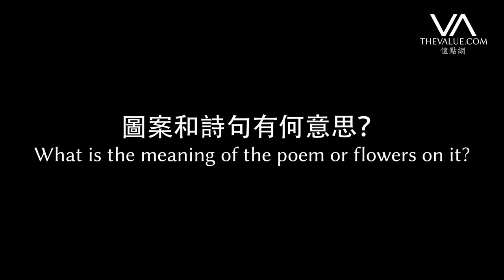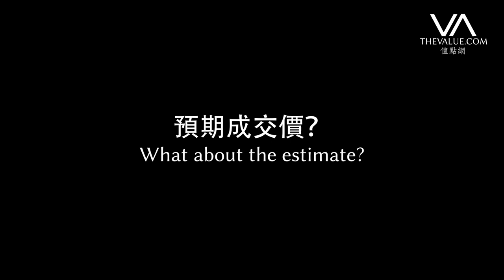專訪仇國仕 解構HK$2億乾隆「古月軒」｜Nicolas Chow Introduces HK$200m Qianlong Falangcai Bowl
香港「秋拍前哨戰」，蘇富比以總估價HK$10億的中國藝術品強勢登場。當中最矚目的，除了早前惹來古玩收藏界熱話的「乾隆洋彩吉慶有餘玲瓏尊（又稱鏤空瓶）」外，就數估價達HK$2億的「乾隆御製琺瑯彩題詩盌」莫屬。The Value特意訪問了仇國仕（Nicolas Chow），讓這位亞洲區主席為大家親自解構此「古月軒」重器。

Sotheby’s coming Chinese Works of Art sales will be led by an exquisite bowl, which is expected to fetch HK$200m (US$25.6m). What’s so special about this Qianlong falangcai poppy bowl that makes it the blockbuster lot of the sale? What’s the meaning of the poem inscribed on the bowl. We have invited Nicolas Chow, Chairman of Sotheby’s Asia, to introduce this piece of work.